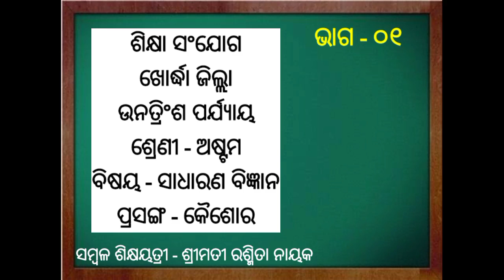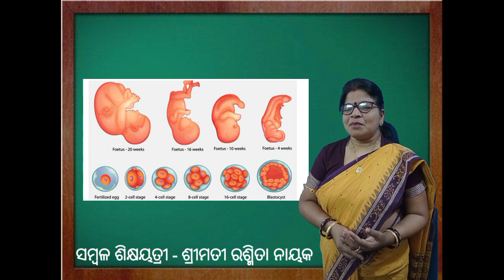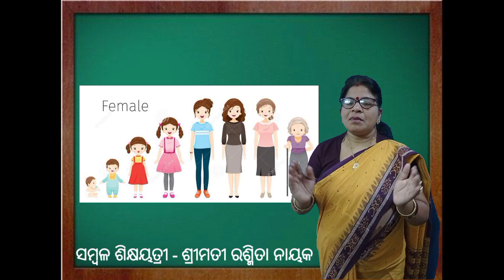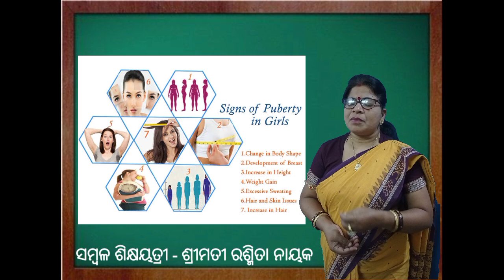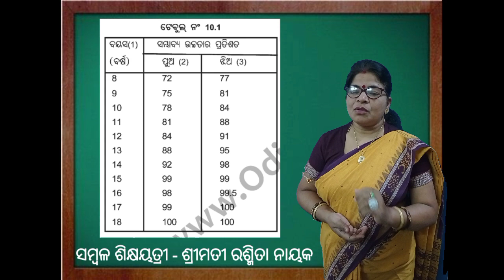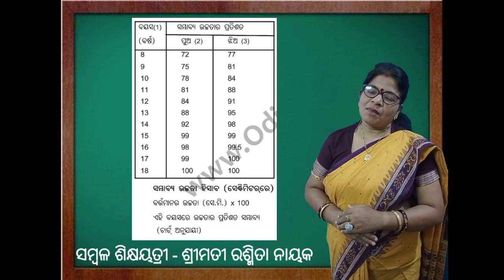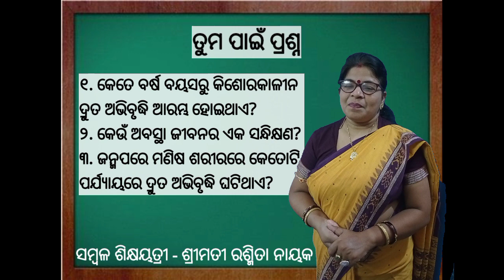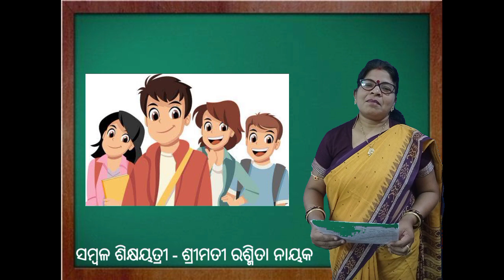Class 8-GSc-PH-29-INS-3 (ବିଷୟ - ସାଧାରଣ ବିଜ୍ଞାନ || ଶ୍ରେଣୀ - ଅଷ୍ଟମ || ପ୍ରସଙ୍ଗ - କୈଶୋର) Adolescence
ମୁ ଆଶା କରୁଛି ଏହି ଭିଡ଼ିଓ ଭଲ ଲାଗିବ |